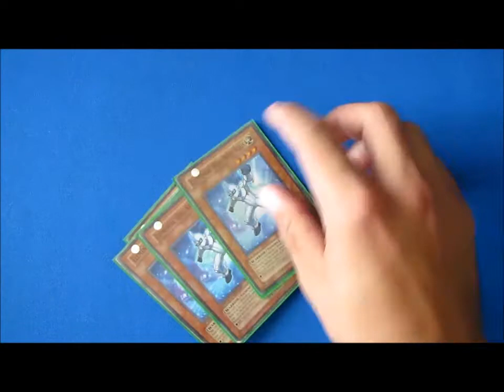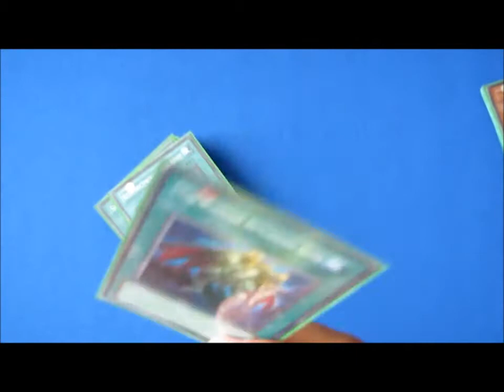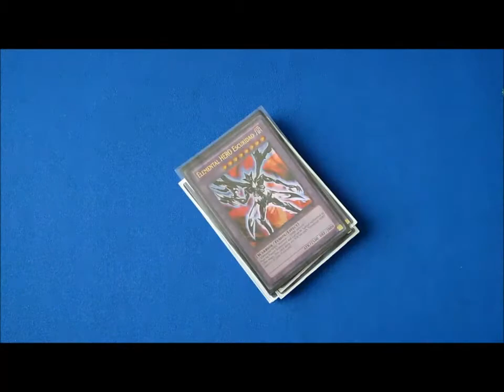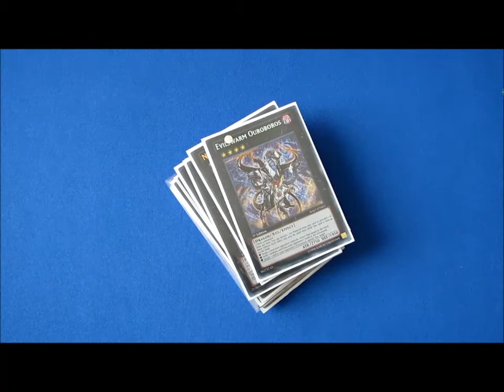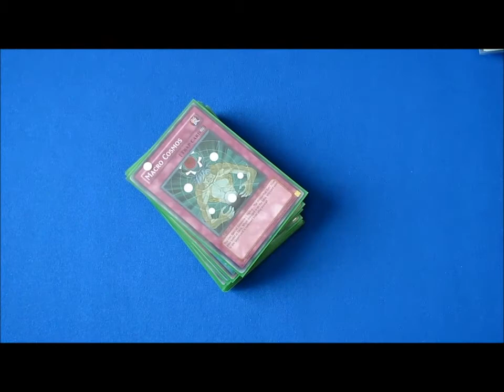Elemental Hero Deck List NEW FORMAT 2013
*I OWN NONE OF THE MUSIC USED IN THIS VIDEO IN ANY WAY*
Read description!

Newnewnew! Kind of :)
I love E-Heroes and always will.
Wanted to change it a bit for the play style of most people at locals since I was getting frustrated with myself.

NEW SEGMENT COMING THIS WEEK: Cards that should be played more...